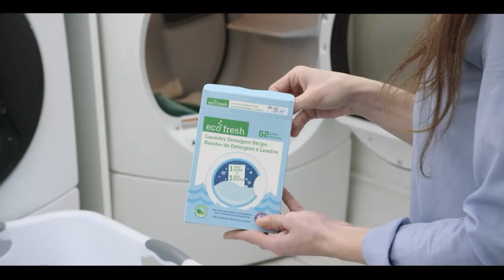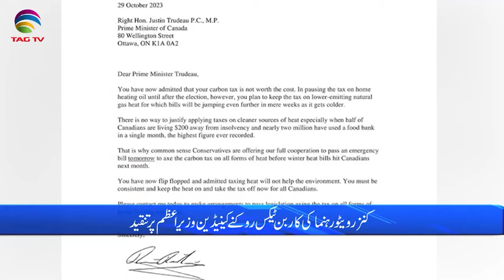International and Canadian News - October 30, 2023